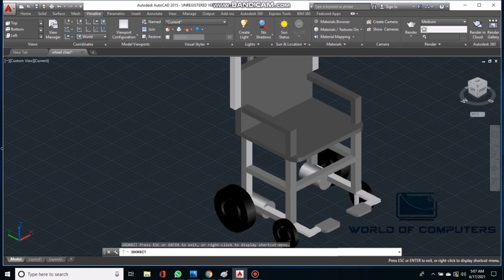3D model of solar power wheelchair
3D model of solar power wheelchair controlled by voice and joystick || Smart wheelchair || Final Year Project || MUET MUETSZAB Mechanical world of computers